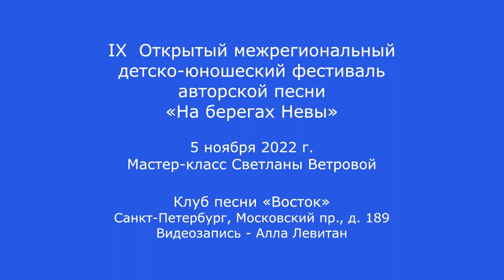Мастер-класс Светланы Ветровой на IX детско-юношеском фестивале «На берегах Невы». 5.11.2022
IX  Открытый межрегиональный детско-юношеский фестиваль авторской песни
«На берегах Невы». 5 ноября 2022 г. Мастер-класс Светланы Ветровой. Клуб песни «Восток». Санкт-Петербург, Московский пр., д. 189. Видеозапись - Алла Левитан.